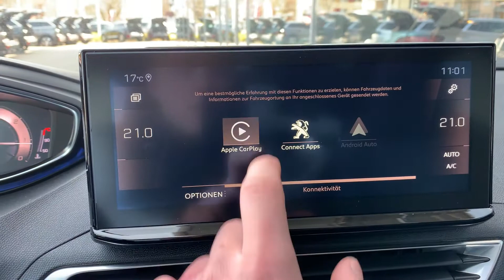Peugeot 5008 BHDI GT EAT/Aut Facelift 2021 Perlmutt Weiss Metallic | Autohaus Sand Jensen Flensburg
Der Peugeot 5008 BHDI GT EAT/Aut Facelift 2021 in Perllmutt Wiess Metallic bei Autohaus Sand Jensen in Flensburg. Es erwarten dich stets rund 200 topaktuelle Fahrzeuge vieler Marken zu traumhaft guten Preisen. Überzeuge dich selbst!

Kostenlos:
- Live-Video-Besichtigung & Beratung

D-24941 Flensburg

Datenschutzbeauftragte ist
Celina Richert